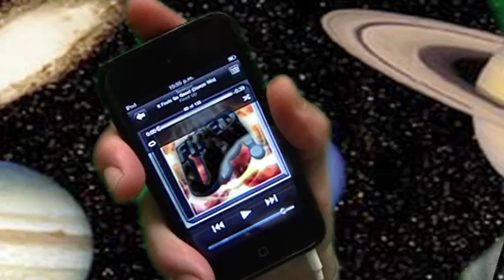Three Ordinary Objects - ADV3620 Broadcast Design I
"Three Ordinary Objects": The goal of this exercise is the post-production of raw material shot in school locations. Out of the moving images of an Ipod, the artwork in the hallway on the 11th floor in Namm, and a cup of coffee, the clip was cut in three sections. My intention was to present ordinary objects in an extraordinary way. The project was edited with Final Cut 6, and it used some of the basic transitions, titles and video effects. For some of the titles, built-in libraries were also used. Several video effects like chroma key, cropping, zooming, and motion, were used as well.